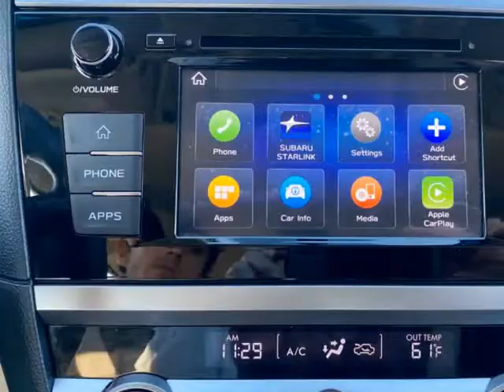2019 Subaru Outback 2.5i (Rocklin, California)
Good 2 Go Motors
2280 Suite B Sierra Meadows Dr
Rocklin